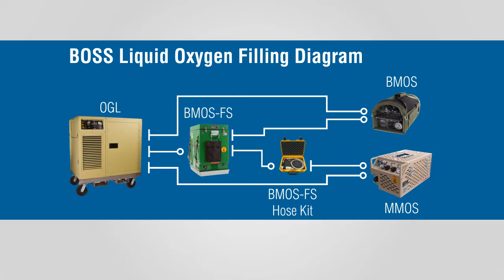Oxygen Generator and Liquefier (OGL)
The Oxygen Generator and Liquefier (OGL)

Applications
Medevac (fixed & rotary wing) and ground transport, parachutist and ground evacuation.

The Battlefield Oxygen Sustainment System
(BOSS), was designed for the United States Air
Force Special Services to generate, store, fill and
deploy LOX. Currently, the BOSS features four
Essex products, which are also available separately:
The Oxygen Generator and Liquefier (OGL); the
Backpack Medical Oxygen System Filling Station
(BMOS-FS); the Mounted Medical Oxygen System
(MMOS); and the Backpack Medical Oxygen System
(BMOS).

Applications
Medevac fixed wing, rotary wing and ground transport,
as well as parachutist and ground evacuation.